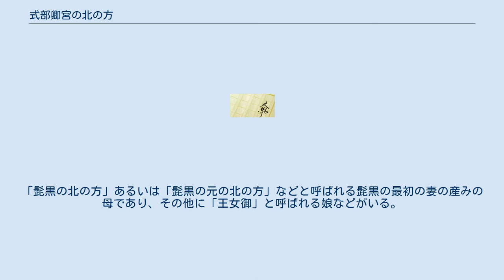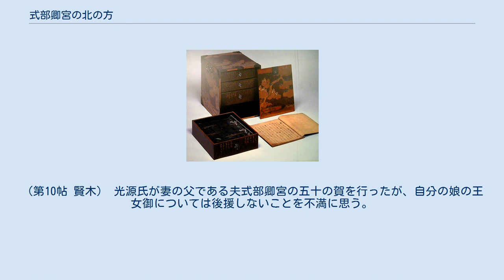式部卿宮の北の方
源氏物語 」 源氏物語の登場人物 」 式部卿宮の北の方 式部卿宮の北の方（しきぶきょうみやのきたのかた）とは、源氏物語に登場する架空の人物。
兵部卿宮の北の方（ひょうきょうみやのきたのかた）あるいは式部卿宮の大北の方（しきぶきょうみやのおおきたのかた）などとも呼ばれる。
 兵部卿宮（のち式部卿宮）の正妻であり、自身も夫に釣り合う高貴な出自と見られる。
「髭黒の北の方」あるいは「髭黒の元の北の方」などと呼ばれる髭黒の最初の妻の産みの母であり、その他に「王女御」と呼ばれる娘などがいる。
紫上から見ると父の正妻であることから義母にあたる人物になる。
 式部卿宮の北の方は、直接には以下の巻で登場し、本文中ではそれぞれ以下のように表記されている 紫上の母と紫上を嫌い夫兵部卿宮から遠ざけようとする。
（第05帖 若紫） 光源氏に引き取られた紫上の幸せをねたむ。
（第10帖 賢木） 光源氏が妻の父である夫式部卿宮の五十の賀を行ったが、自分の娘の王女御については後援しないことを不満に思う。
（第21帖 少女） 娘が髭黒と離婚して帰ってきた際には光源氏の養女である玉鬘が娘から髭黒を奪ったとして夫式部卿宮に八つ当たりする。
（第31帖 真木柱） 紫上はこの人物が自分に悪意を持っていることを気にしている。
（第34帖 若菜上）